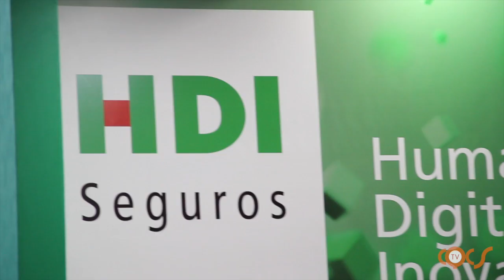1º CONGRESSO NORTE DE CORRETORES DE SEGUROS – HDI SEGUROS